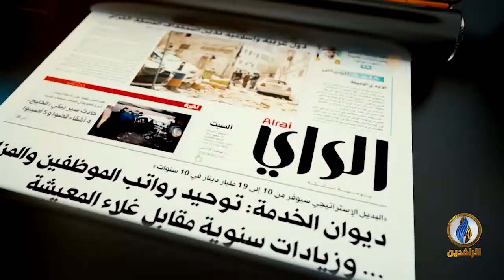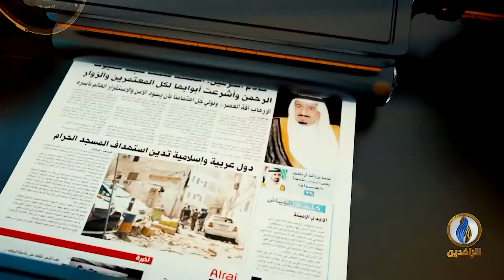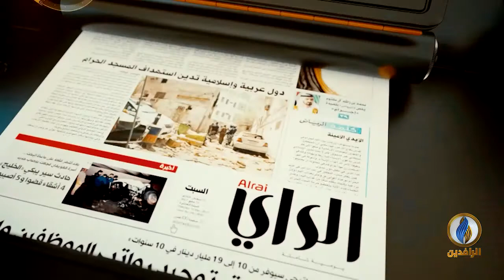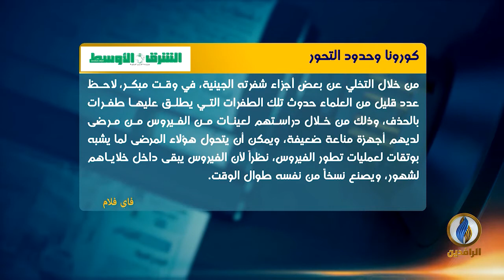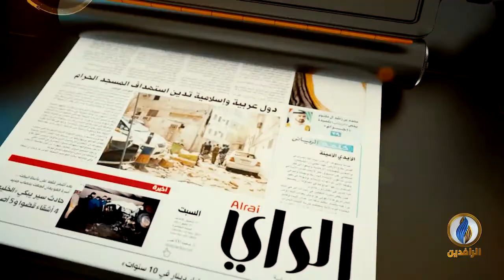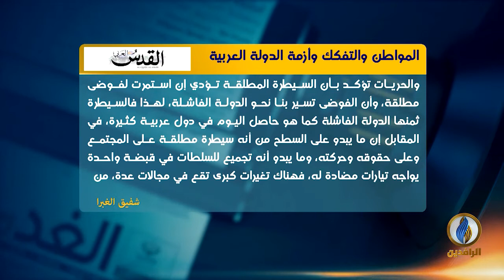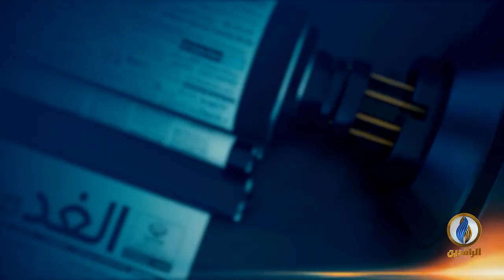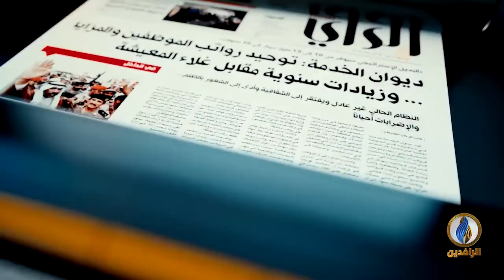صدى_الأقلام​ | 18 - 2 - 2021 | قناة_الرافدين​